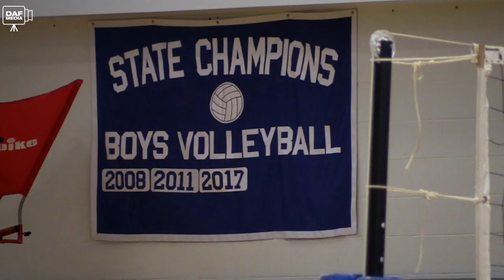DAF Media 2021 Spring Sports Preview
DAF Media previews the 2021 Darien High School Spring sports season. From the fields to the tracks to the diamonds - DAF Media has it all covered!

DAF Media Production Team:
► Anchor: Ted Brennan ('21)
► Reporter: Peter McLean ('22)
► Editor: Connor Fagan ('23)
► Editor: MacKenzie O'Shea ('21)
► Editor/Graphics: Braden Schenck ('23)
► Advisor: Damian Andrew